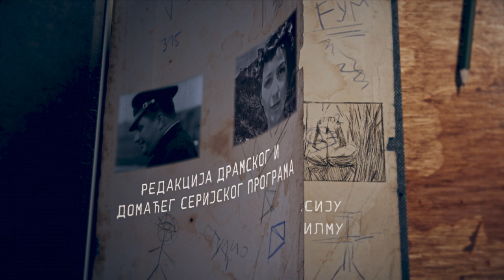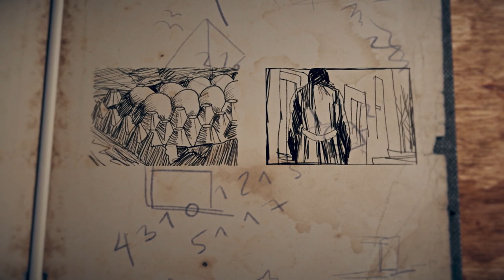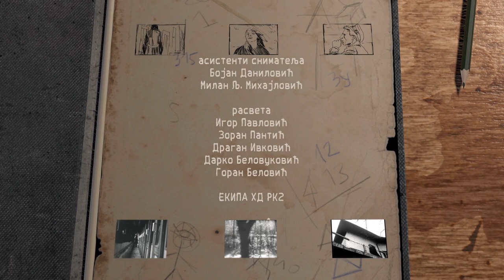RANI KADROVI 014, RAZGOVORI: JOVAN DIMOSKI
U ovoj epizodi “Ranih kadrova”, koja nosi naziv “014: Jovan Dimoski” i čija je premijera 6. decembra na našem Drugom programu, predstavljamo mladog reditelja koji od svojih filmova teži da izgradi svojevrsnu urbanu mitologiju. Od božanskih negativaca grčkih mitova i junaka Homerovih epova, on nastoji da crpi energiju za svoje likove, problematične mladiće i devojke sa trošnih ulica  beogradskog predgrađa...
Jovan Dimoski rođen je 1996. u Beogradu. Nakon gimazije, 2015. godine upisuje filmsku i TV režiju na FDU u Beogradu. Njegov kratkometražni film “Kratki životi“ imao je premijeru na festivalu u Puli. Tokom završne godine studija, za RTS je uradio korežiju TV-drame „Proleće u januaru“, prema drami Dušana Kovačevića.
Televizijski prikaz filma “Pitomci” donosi nam Nikola Popević, filmski kritičar, prevodilac i kolumnista, odgovorni urednik Redakcije filmskog i stranog serijskog programa u Radio-televiziji Srbije.
U drugom delu razgovora u studiju, u emisiju dolazi gost Jovana Dimoskog – mlada dramaturškinja Aleksandra Jovanović, a biće reči i o njegovom diplomskom kratkometražnom igranom filmu, koji nosi radni naziv “Titani”.
Film “Pitomci” možete pogledati u okviru kompletne emisije “Rani kadrovi 014: Jovan Dimoski” na našoj platformi RTS Planeta.

Kreator i urednik serijala: Marko Novaković
Scenarista: Srđan Vučinić
Reditelj: Marko Jeftić
Direktor fotografije: Bojan Rakić SAS
Scenograf: Mira Andrejević
Kostimograf: Aleksandra Stošić-Krstović
Montažer: Petar Šumonja
Dizajn grafike i animacija: Nenad Krstić
Kompozitor: Vladimir Pejković
Dizajner zvuka: Nebojša Dragićević
Šminker: Jelena Ðorđević
Producent: Jeka Guk-Vlatković
Proizvodnja: Radio-televizija Srbije 2021.